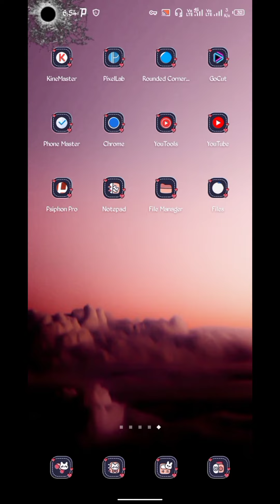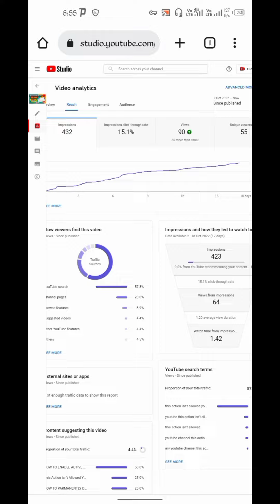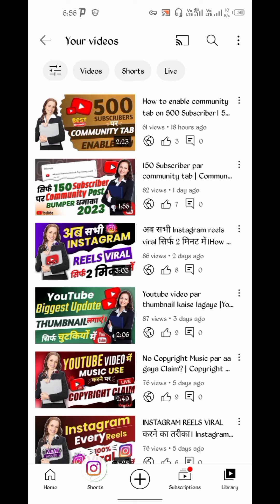How to grow YouTube channel fast।YouTube channel grow karne ka tarika।Channel kaise grow kaise kare।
अपने youtube channel को grow कैसे करे। How to grow YouTube channel.

Title:- {Practical Trick} How To Grow On Youtube channel From 0 subscribers 2022 || Channel Grow kaise kare 2022
About This Video:- दोस्तों मैने इस वीडियो में आपको Channel Grow kaise kare 2022 के बारे में बताया है thank you

🟠Your Queries===
YouTube channel grow in one minute
1 minut mein YouTube channel kaise grow kare
ab ek minut mein hoga YouTube channel grow
grow YouTube channel tips and tricks2022
how to grow 10x faster on youtube 2022 reactions 360
apne channel ko grow kaise karen

💥💥Social Media Links:
I'm on Instagram as @rider_prince_patel. Install the app to follow my photos and videos.